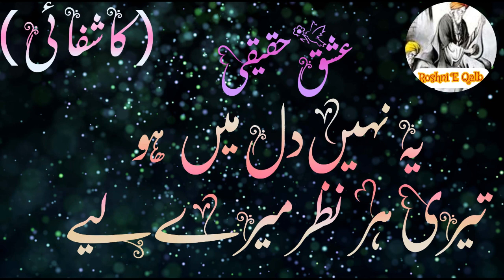Yeh Nai Dil Mein Ho Tari Haar Nazar Mary Ly | New Qawwali 2022 | Maqam-E-Ishq Haqiqi | Roshni E Qalb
یہ نہیں دل میں ہو تیری ہر نظر میرے لیے
اک نظر کافی ہے تیری عمر بھر میرے لیے
Kalam Name:   Yeh Nai Dil Mein Ho Tari Haar Nazar Mary Ly
Lyrics :                  Roshni E Qalb
Composition :       Roshni E Qalb
Kalam On :            Roshni E Qalb
LABEL :                  Roshni E Qalb
Production :          Roshni E Qalb

⚫NOTICE:
All copyrights of the audio is reserved by  Roshni E Qalb. Hence, it's not permissible to Copying, Re-Upload, Re-Recording or Broadcasting without our permission. & Its strictly PROHIBITED (Otherwise It will Result in Strike/Disable your Channel)  However, you may share this production in our platform or Social Media Platform.

⚫Support Us:
We are constantly working hard on making the “ Roshni E Qalb videos” better and more entertaining for you. We need your constant support to get going. We would love to hear from you.